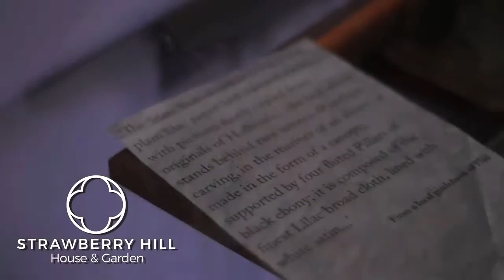Discover Horace Walpole's 'little gothic castle' - Strawberry Hill House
Strawberry Hill House & Garden has been open to visitors for over 250 years. Created by Horace Walpole in the 18th century, Strawberry Hill is internationally famous as Britain's finest example of Georgian Gothic revival architecture.